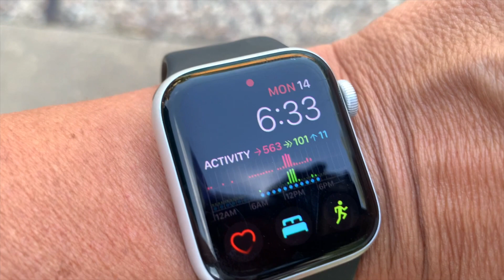😱💪🏼Funciona Sim Consegui Emagrecer e Tonificar Minha Barriga em 14 Dias Excelente Treino na Piscina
Vou compartilhar aqui com vocês o que eu fiz para tonificar minha barriga e perder peso em 14 dias. O Detox aliado a rotina funciona sim e através desse vídeo vocês comprovarão o resultado. Considerem que eu tenho 49 anos e estou na menopausa, também não sou 100% disciplinada e mesmo assim fiquei muito satisfeita com os resultados. O resultado desse desafio do "Projeto Vida Saudável" ter dado certo, me incentiva ainda mais para continuar compartilhando minhas experiência com vocês. Estou deixando também no final desse vídeo, meu treino completo na piscina (iniciante e intermediário), excelente para dias quentes, espero que vocês gostem. Também espero que esse vídeo possa motivá-los a conquistar hábitos saudáveis e que proporcione uma expectativa de vida de longetividade e feliz. Peço o apoio de vocês com a inscrição e se desejam ter acesso a mais vídeos sobre estilo de vida saudável, por favor acessem as notificações.

📱Instagram Flafla vlog:
 / flafla_dodson

❤️➡️Protetor Solar Para o Rosto Sun Bum
flaflavlog-20

❤️➡️Protetor Solar Cera Ve
flaflavlog-20

❤️➡️Frigideira vermelha de ferro usada para grelhar (frango)
flaflavlog-20

❤️➡️Frigideira Com cobertura de granito suíço
flaflavlog-20

❤️➡️Colágeno Hidrolizado Tipo I, II, e III
flaflavlog-20

❤️➡️ Processador Ninja Para Sucos Vitaminas (Shakes)
flaflavlog-20

❤️➡️ Fritadeira de ar (air fry)
flaflavlog-20

❤️➡️ Tapete de Yoga
flaflavlog-20

❤️➡️ Bola de 3kg
flaflavlog-20

❤️➡️ Halteres de 4.5kg (dumbbell)
flaflavlog-20

❤️ Mude Para melhor - Café da Manhã Fit e Lanchinho Saudável e Treino de Pernas Para Fazer em Casa

❤️Proteína - Omelete de Espinafre com Queijo Feta e Alongamento Para Todos os Dias Feito em Casa

⚠️➡️ Como Perder 2 Kg de Forma Saudável Em Pouco Tempo e Detox Para Queimar Gordura da Barriga

😋 Panqueca de Banana Com Aveia Saudável e Fácil de Preparar - Rotina de Treino e Cuidados Com a Pele

😻➡️ Comida Mexicana Fácil Receita Deliciosa Passo a Passo - ACAPULCO STYLE FAJITA BEEF